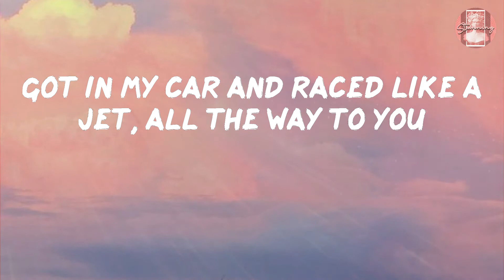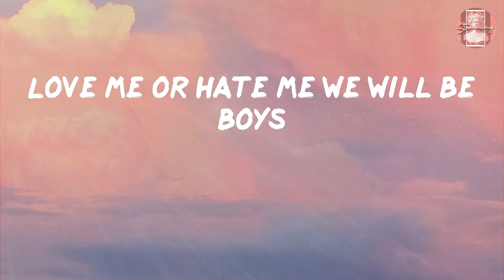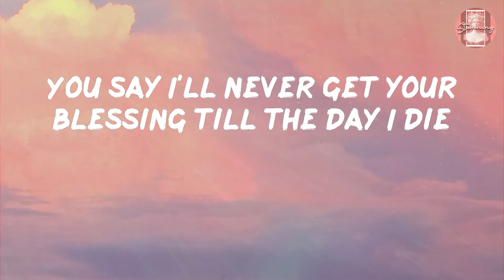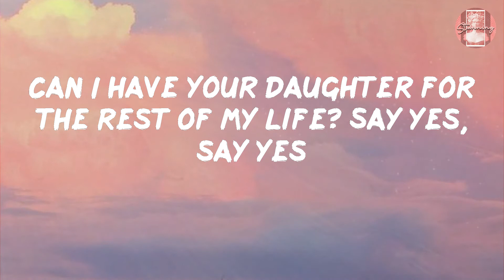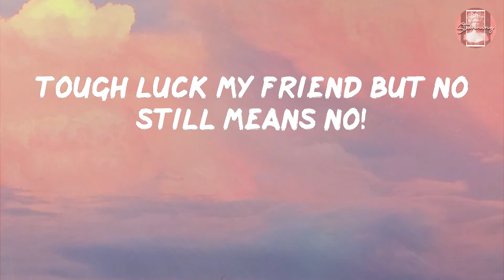Magic! - Rude (Lyrics)